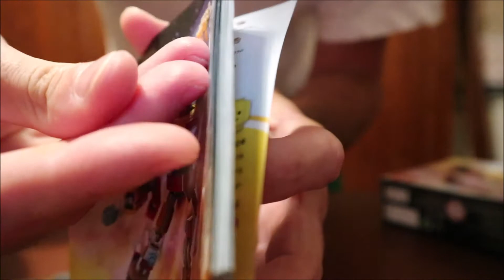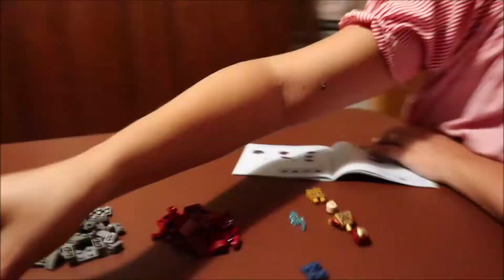LEGO 76203 Marvel Armatura Mech Iron Man | UNBOXING ASMR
Oggi monteremo l'Armatura Mech di Iron Man !!

Supporta il canale

LINK UTILI
▶ Link Amazon